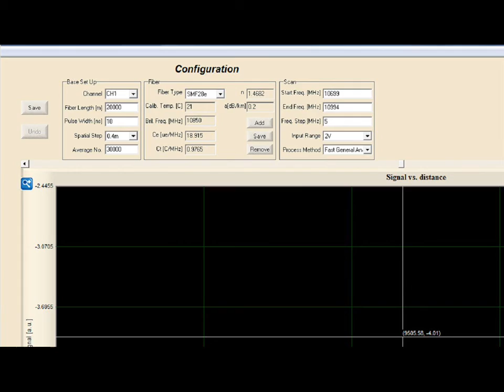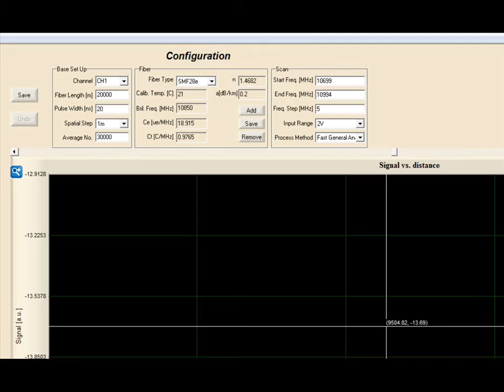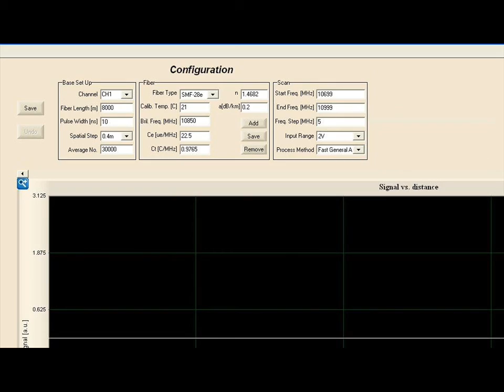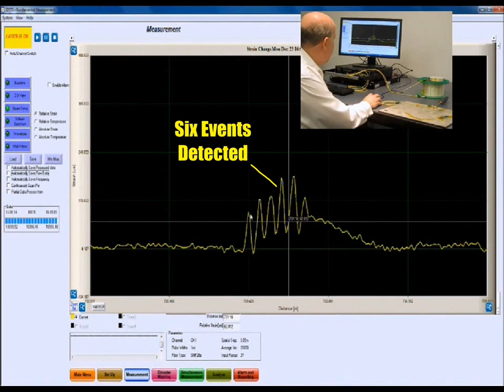The OZ Optics Distributed Strain and Temperature System (DSTS): Capabilities Demonstration